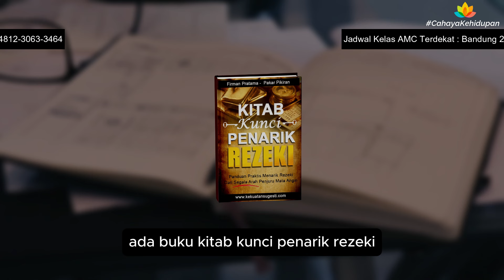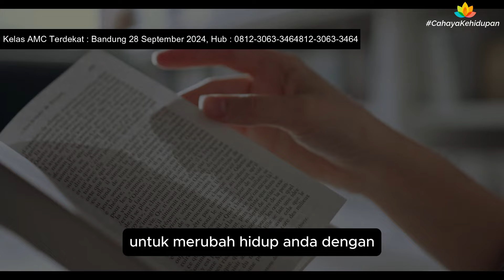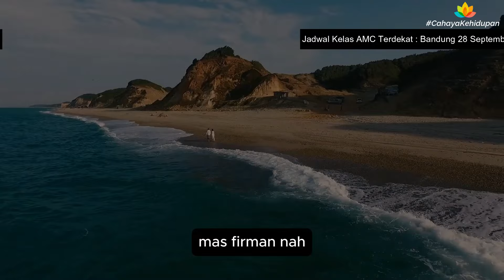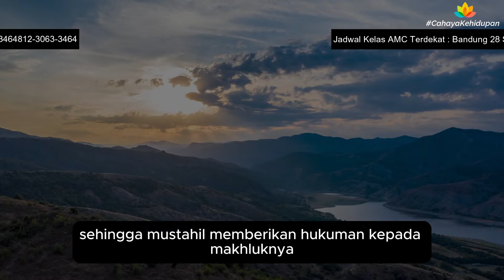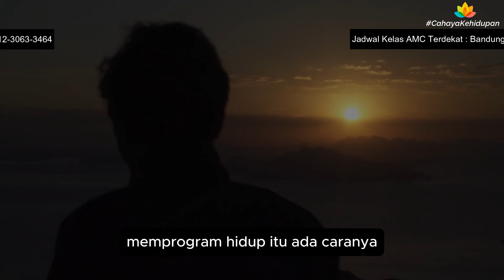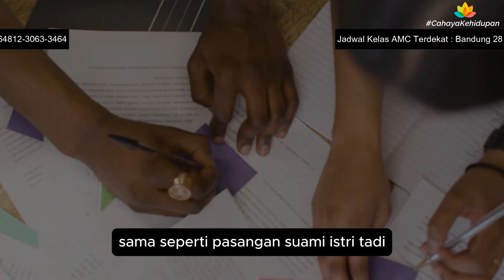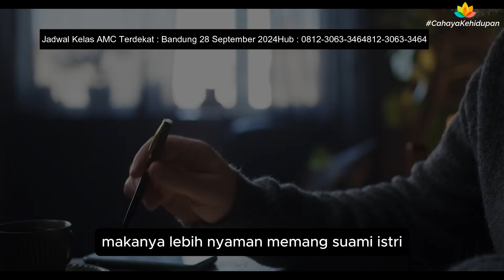cara Menghindari Hidup Tidak Nyaman Di Masa Depan || Rahasia Hidup Sukses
Firman Pratama memberikan pencerahan melalui channel cahaya kehidupan tentang cara Menghindari Hidup Tidak Nyaman Di Masa Depan || Rahasia Hidup Sukses